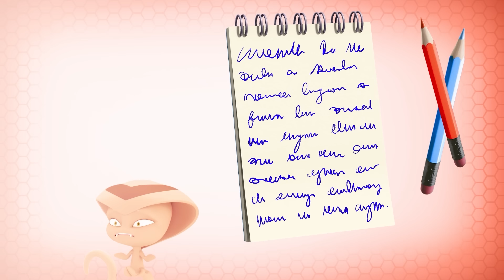ЛЕДИ БАГ И СУПЕР-КОТ | 🐞 КВАМИ 🔝 | СЕЗОН 4 | Официальный канал